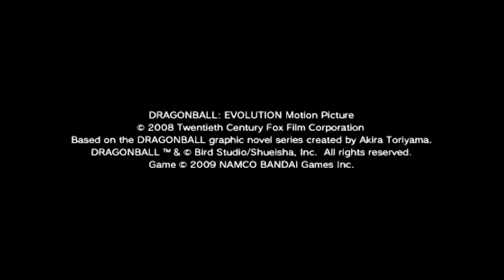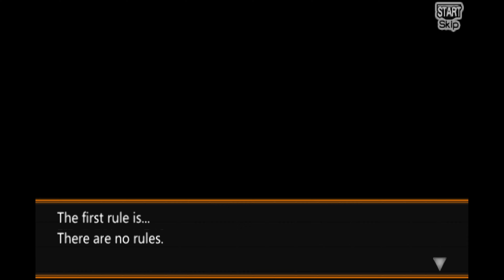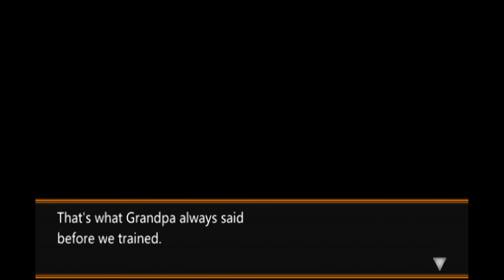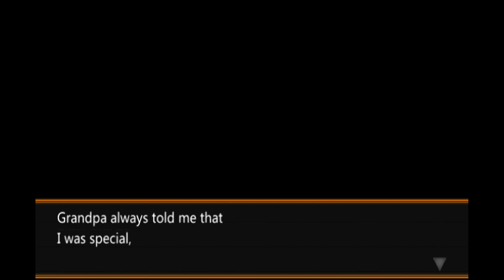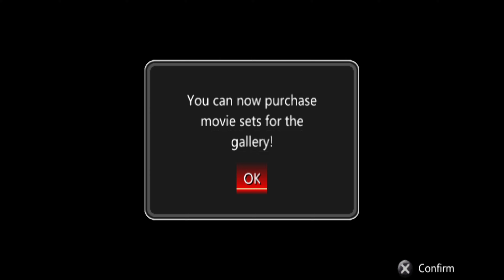Dragonball Evolution (Ep. 1) | An Adventure?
Oh here we go. Can't wait to see how this plays out